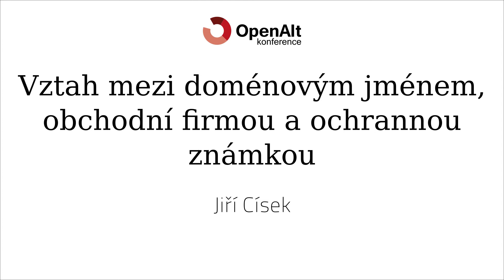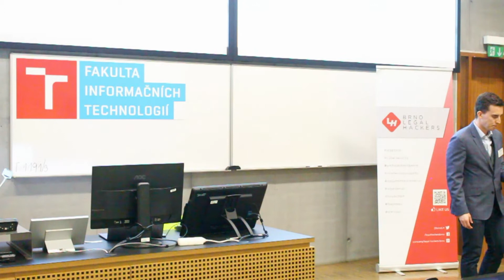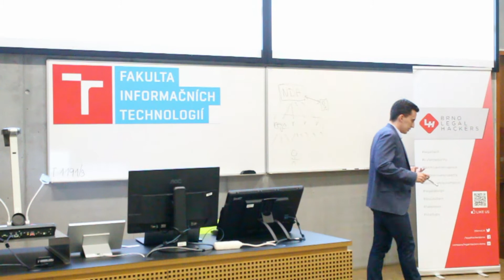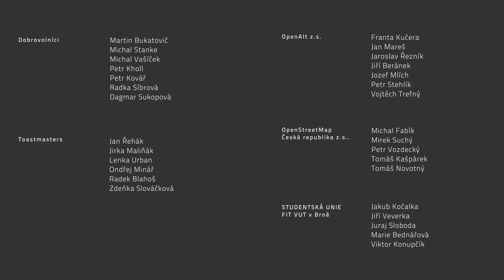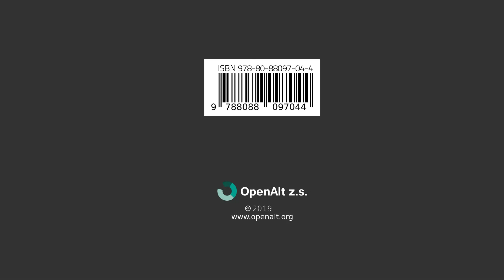Jiří Císek: Vztah mezi doménovým jménem, obchodní firmou a ochrannou známkou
V přednášce popíšu vztah mezi doménovým jménem, obchodní firmou a ochrannou známkou a principy jejich registrace. Zaměřím se na praktické situace, kdy doménové jméno neoprávněně zasahuje do ochranné známky nebo obchodní firmy a jak se proti tomu může jejich vlastník bránit.